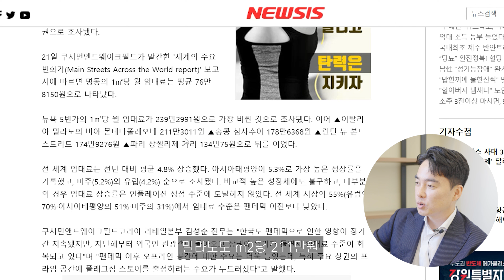강남보다 비싼 동네가 있다고?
✔️ 상담 및 문의
👉매입, 매각, 설계, 시공, 관리